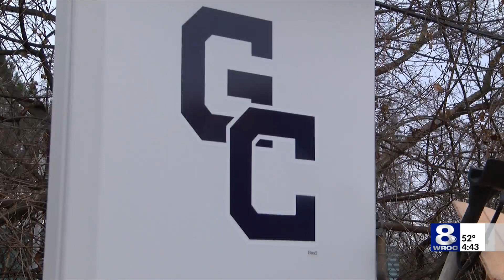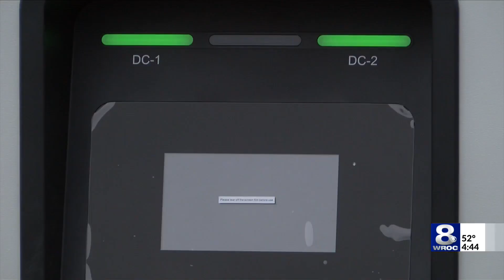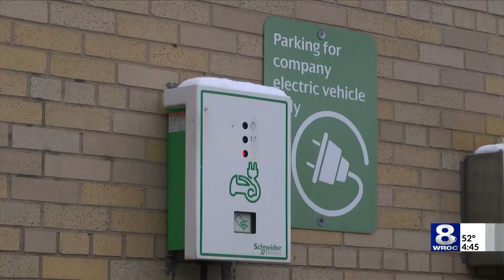Gates-Chili School District grows it's Electric Bus Fleet into 2024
In 2020 the Gates-Chili school district first started to work towards electrifying their bus fleet, now at the end of 2023 they’ve already been running two electric buses for over a year, with three more set to enter service in 2024 according to the districts transportation director Matt Helmbold.